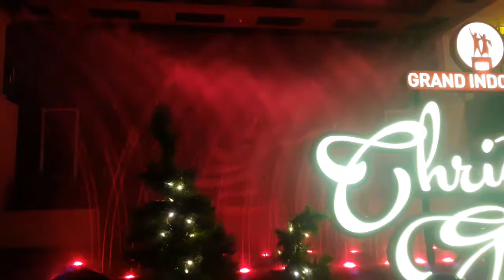Christmas Fountain at Grand Indonesia December 2017 | Air Mancur Grand Indonesia Desember 2017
Grand Indonesia West Mall, Jakarta
24 December 2017, 3.00 pm
Floor 3A

24 Desember 2017, 15.00
Lantai 3A